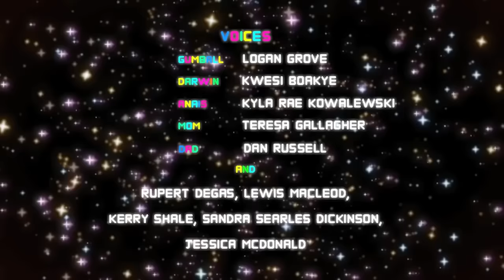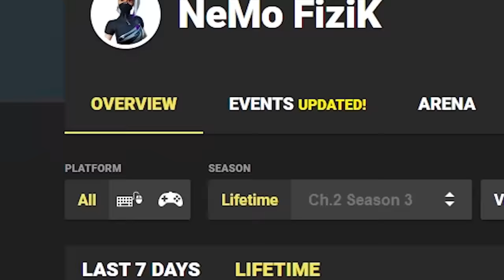the most BROKEN GUN in Fortnite